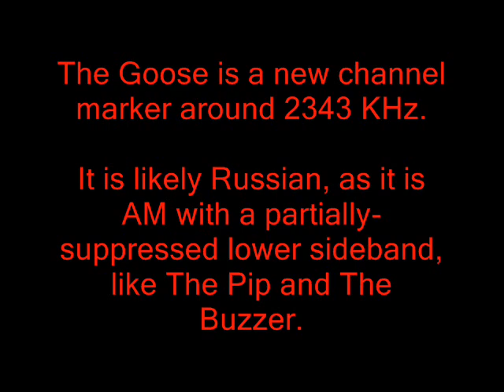The Goose numbers station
The Goose is a new Russian channel marker, sort of a combination of The Pip and The Airhorn.

Recorded around 22:30 GMT / 18:30 EDT, 20 March 2020.